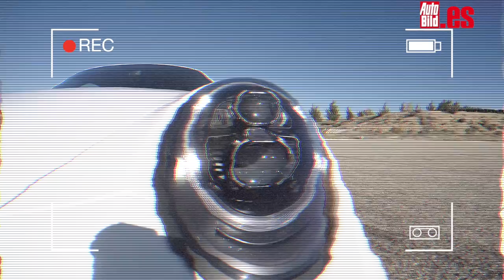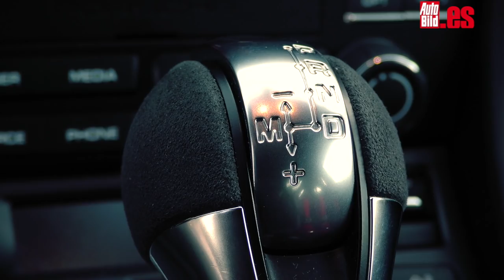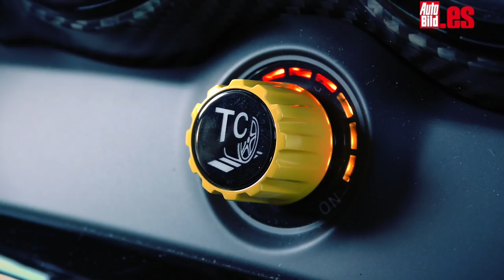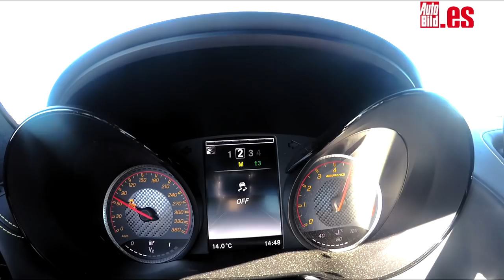Duelo en la cumbre: Porsche 911 GT3 vs Mercedes AMG GT R, ¡en circuito!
¡No te pierdas este vídeo! Vas a quedar tan maravillado como nosotros.

Ya te aviso, es la prueba de las pruebas: Mercedes-AMG GT R contra Porsche 911 GT3 ¡en circuito!

Te traemos todos los datos y detalles, mucha velocidad y un poco de cachondeo, que nunca viene mal.

¡Poco más puedes pedir! Te recuerdo que el 911 GT3 monta un motor bóxer atmosférico 6 cilindros de casi 500 CV y usa un sistema de transmisión PDK de doble embrague y 7 velocidades de serie.